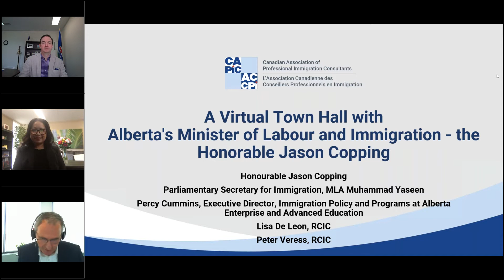A virtual town hall with Alberta's Minister of Labour and Immigration the Honorable Jason Copping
Learn about the Alberta Advantage Immigration Strategy and lots more!